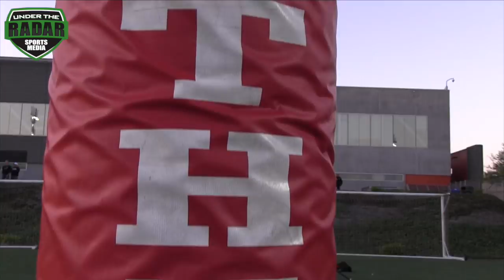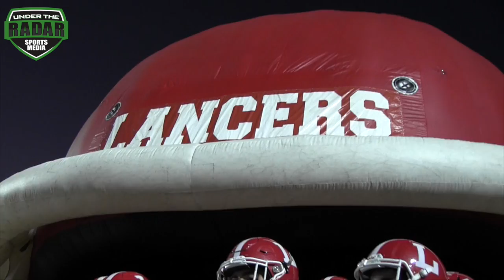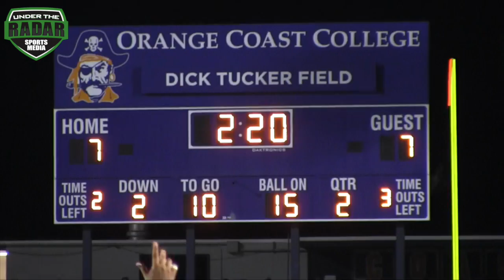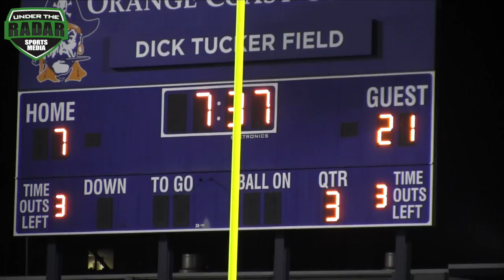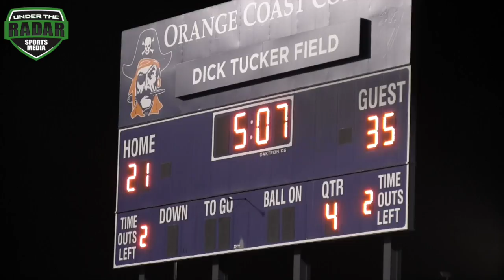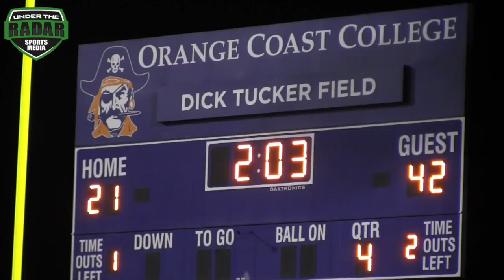🔥🔥 St. John Bosco v Orange Lutheran - Action Packed !! Trinity League Showdown 2017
Action Packed 🔥🔥#5 St. John Bosco v Orange Lutheran - Trinity League Showdown 2017